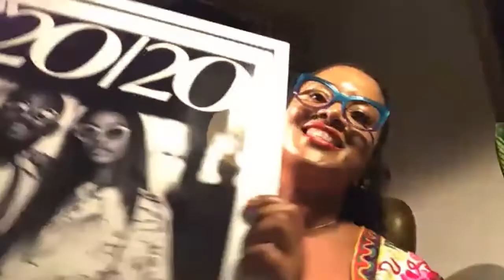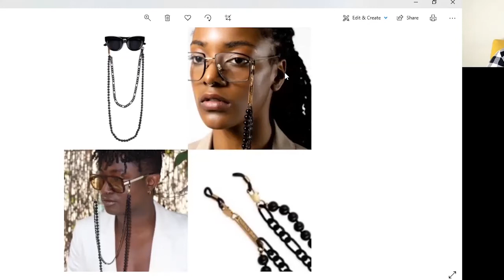Virtual EYE2EYE Series: Black Owned Eyewear Vendors: How to Find and Partner with Them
A push for increased support of Black-owned eyewear vendors is a push for equity in the optical industry. Join us for an enlightening discussion with 5 Black Eyewear Entrepreneurs as they give us a glimpse into their artistry, tenacity, and experiences as an underrepresented group in our industry.